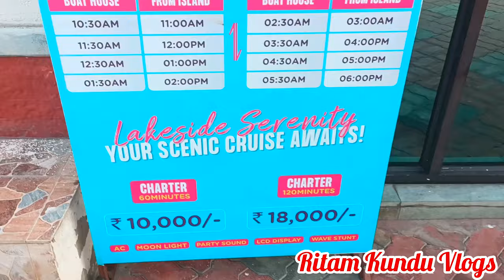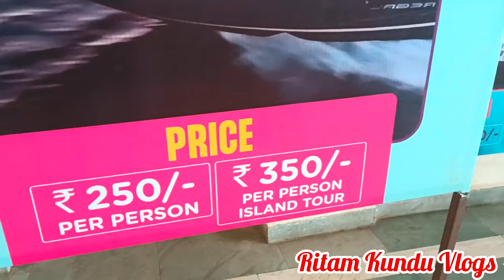Patratu তে গিয়ে কোথায় কোথায় ঘুরলাম 🤔😊 । প্রথমবার বোট এ চড়লাম 🤘|Vlog :- 46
Hello guys , সবাই ভিডিও দেখো আর কেমন হয়েছে কমেন্ট করে জানাও চ্যানলে নতুন হলে চ্যানেলটি সাবস্ক্রাইব করে পাশে থেকো 😊❤️ || তোমরা সবাই বেশি বেশি করে support করো তোমরা বেশি করে support করলে আমি আরো ভিডিও করতে motivate হবো 😊